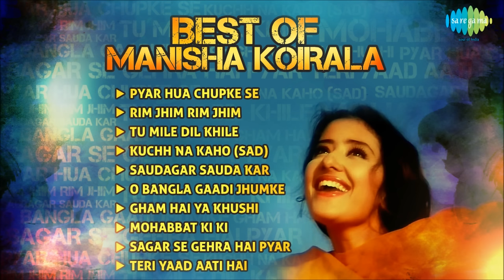Best Of Manisha Koirala Film Songs | Pyar Hua Chupke Se | Tu Mile Dil Khile | Rim Jim Rim Jim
Manisha Koirala born 16th August 1970) is a Nepalese and Indian film actress, as well as a UNFPA Goodwill Ambassador and social activist. Koirala has primarily worked in Hindi cinema, though she has appeared in several Nepali, Tamil, Telugu and Malayalam films as well. She is also an accomplished Bharatnatyam and Manipuri dancer. Born to politician Prakash Koirala and Sushma Koirala in the politically prominent Koirala family of Nepal, she made her acting debut in the Nepali film Pheri Bhetaula (1989). A year later, Koirala made her Bollywood debut with the top-grossing drama Saudagar (1991). She went on to establish herself as one of the leading actresses in the 90s with such mainstream films as 1942: A Love Story (1994), Agni Sakshi (1996) and Gupt (1997) and many more.

Film :  1942-a Love Story
Song : Pyar Hua Chupke Se
Singer : Kavita Krishnamurthy
Music Director : R.d.burman
Lyricst :  Javed Akhtar
Star Cast : Anil Kapoor, Manisha Koirala, Jackie Shroff, Pran, Danny, Anupam Kher
Label :  Saregama India Ltd.
Year : 1994

Song : Rim Jim Rim Jim
Singer : Kumar Sanu, Kavita Krishnamurthy
Music Director : R.d.burman
Lyricst :  Mukul Dutt
Year :

Film : Criminal
Song : Tu Mile Dil Khile
Singer : Alka Yagnik
Music Director : M.m.kreem
Lyricst :  Indeewar
Star Cast : Nagarjuna, Manisha Koirala, Ramaiya
Year : 1994

Song : Kuchh Na Kaho Sad
Singer : Lata Mangeshkar
Music Director : R.d.burman
Lyricst :  Javed Akhtar
Year : 1994

Film : Saudagar
Song : Saudagar Sauda Kar
Singer : Manhar Udhas, Kavita Krishnamurthy, Sukhvinder
Music Director : Laxmikant Pyarelal
Lyricst :  Anand Bakshi
Star Cast : Manisha Koirala, Vivek Mushran, Dilip Kumar, Raaj Kumar
Year : 1991

Film : Chhupa Rustam
Song : O Bangla Gaadi Jhumke Kangana
Singer : Alka Yagnik
Music Director : Anand-milind
Lyricst :  Anand Bakshi
Star Cast : Sanjay Kapoor, Manisha Koirala
Year : 2000

Film : Kartoos
Song : Gham Hai Ya Khushi
Singer : Alka Yagnik, Chorus
Music Director : Nusrat Fateh Ali Khan
Lyricst :  Majrooh Sultanpuri
Star Cast : Sanjay Dutt, Manisha Koirala, Jackie Shroff
Year : 1999

Film : Saudagar
Song : Mohabbat Ki Ki
Singer : Suresh Wadkar, Kavita Krishnamurthy
Lyricst :  Anand Bakshi
Year : 1991

Film : Majhdhaar
Song : Sagar Se Gehra Hai Pyar Humara
Singer : S.p.balasubramaniam, Alka Yagnik
Music Director : Nadeem-shravan
Lyricst :  Sameer
Star Cast : Rahul Roy, Manisha Koirala, Salman Khan, Malvika Tiwari
Year : 1994

Film : Saudagar
Song : Teri Yaad Aati Hai
Singer : Lata Mangeshkar, Suresh Wadkar
Lyricst :  Anand Bakshi
Year : 1991

Lyrics -

Gham hai ya khushi hai
Tu meri zindagi hai tu

Main khijan ki sham hu,
Rut bahar ki hai tu

Meri sari umrr mein,
Ek hi kami hai tu